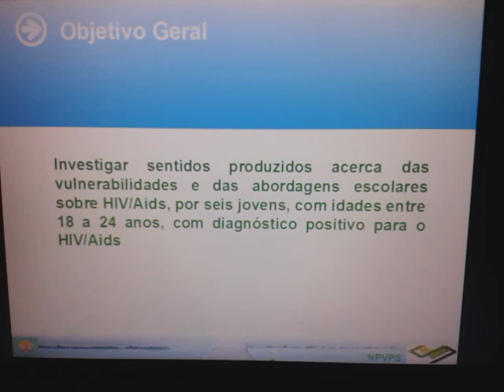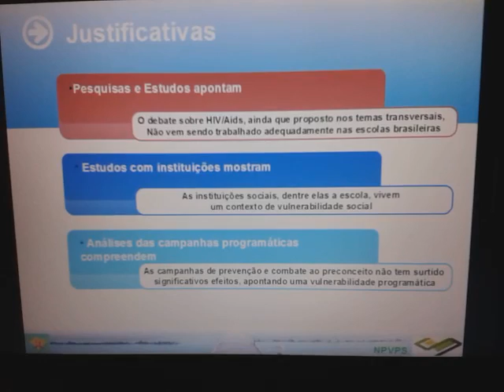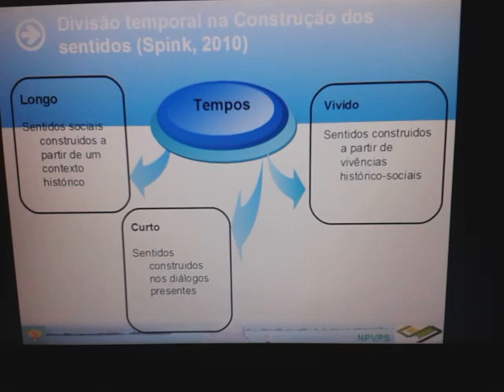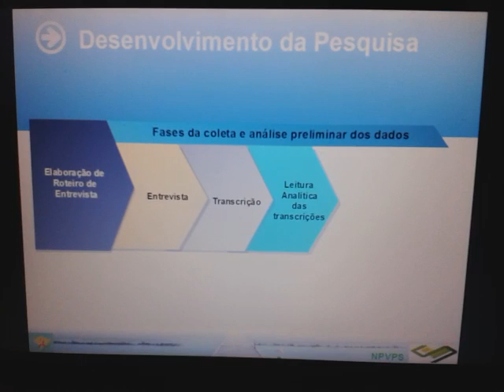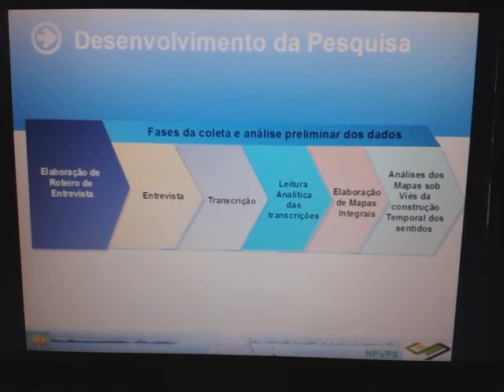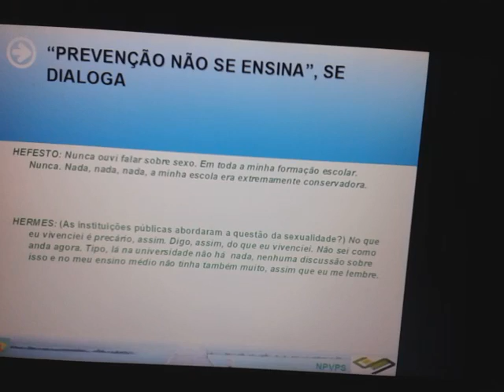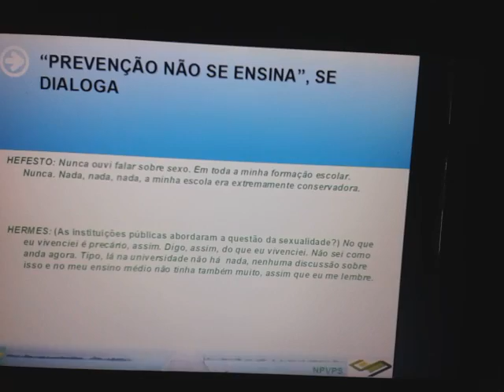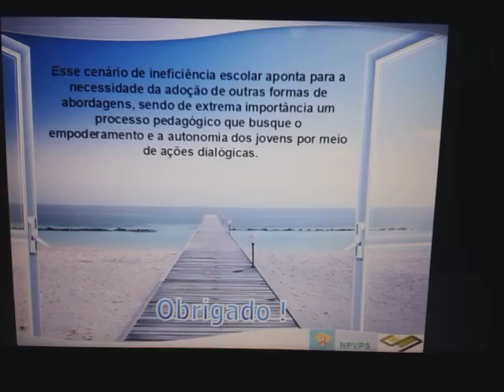CIAIQ2014 | Escola e Vulnerabilidade ao HIV/Aids Reflexões a partir de jovens vivendo com HIV/Aids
Levantamentos epidemiológicos apontam crescimento da contaminação ao HIV/Aids em jovens. Ocorre, que além do aspecto individual, há componentes sociais e programáticos que incidem sobre a vulnerabilidade, cabendo análises acerca do papel da Escola no combate à vulnerabilidade ao HIV/AIDS. O estudo objetivou, de forma qualitativa, investigar sentidos produzidos por seis jovens vivendo com HIV/AIDS acerca das vulnerabilidades e das abordagens escolares sobre HIV/AIDS.  Os dados foram coletados por meio de entrevistas realizadas em diferentes contextos e o embasamento teórico-metodológico se pautou no Construcionismo Social, que busca compreender ações, práticas sociais e sistemas de significações pelos quais as pessoas dão sentido ao mundo. Reflete-se que o processo escolar aos quais os jovens tiveram acesso não trabalhou adequadamente as questões relacionadas às vulnerabilidades sob a perspectiva da prevenção, além de não buscar debater o preconceito e a discriminação às pessoas que vivem com HIV/AIDS, demonstrando a importância de debatermos a adoção de formas de abordagens pedagógicas que busquem o empoderamento dos jovens por meio de ações dialógicas.